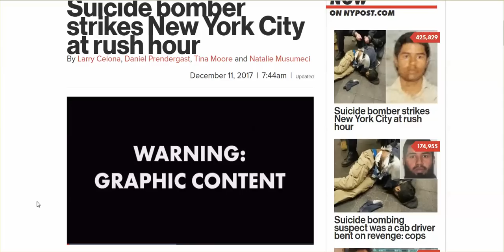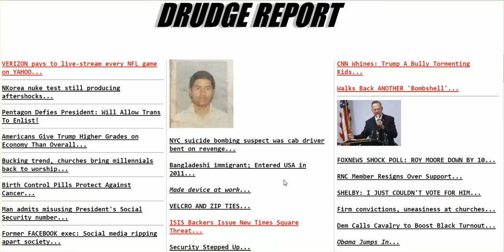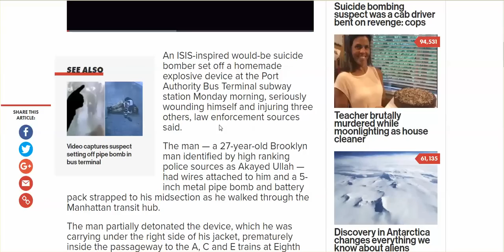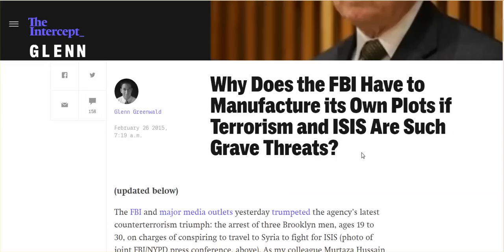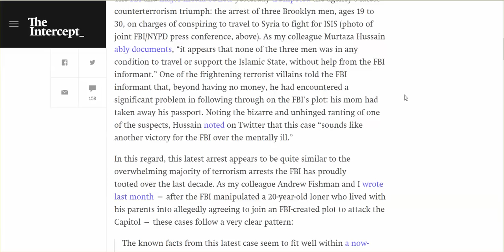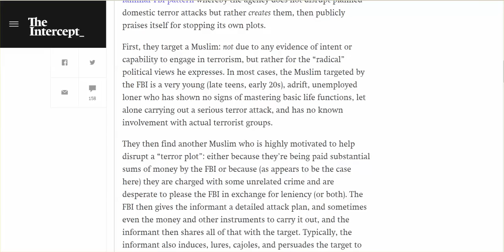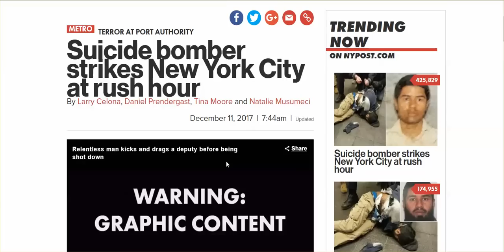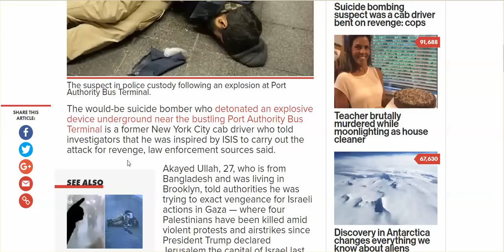ISIS-Inspired or FBI-Inspired Suicide Bomber Blows Himself Up During NYC Rush Hour